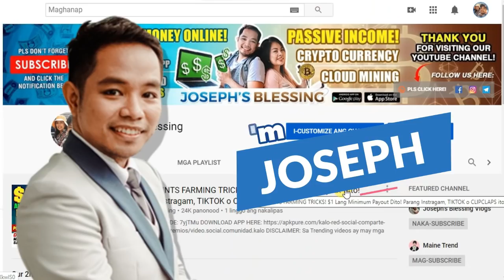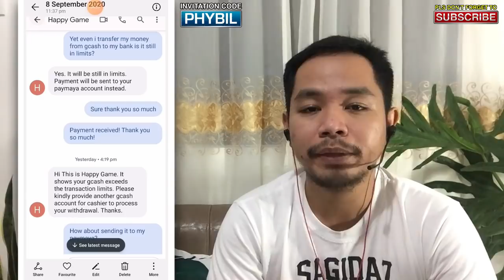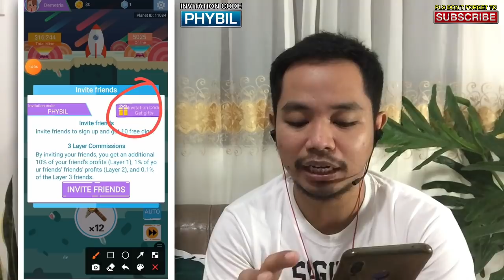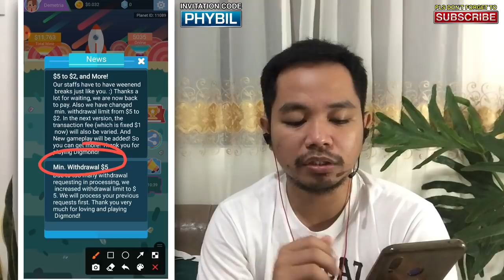KUMITA KAHIT TULOG $2 NG SOBRANG DALI LANG! MAY AUTO CLICKER NA! NO INVITE! PROOF OF PAYOUT!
👉 SORRY PO, FEELING KO HINDI NA ITO PAYING. PLS PWDE MO ITO SUBUKAN. LEGIT TALAGA ITO

👉 ETO YUNG APP NA DAPAT MERON KA KUNG GUSTO MO TALAGANG KUMITA NG PERA ARAW-ARAW!

👉 BE A TOP FIVE FAN!

👉 MGA SOBRANG LEGIT NA APPLICATION! WITH PROOF OF INCOME AT TOTOONG MARAMING BESES NA AKONG NAKAPAG PAYOUT DITO.

Pls send also the screenshot of your YOUTUBE Profile. Thank you so much and Congrats!

Gawa kana ng Gcash,  PAYMAYA, STARPAY at DISKARTECH instantly makakakuha ka ng 50 pesos! So it means kung wala ka pang gcash, coinsph at Paymaya ay gamitin mo ang link sa baba at makakakuha ka ng 50 pesos each so makaka instant 150 pesos kana agad.
25 Pesos sa starpay

Instructions:
1.) Click the link each App.
2.) mag sign up then input mo yung code na ito..

👉Use this CODE upon Signing Up : 1UYJ1LD

3.) REMINDER PO. Dapat po iverify nyo po ang inyong account para po makakuha ng 50 pesos each.